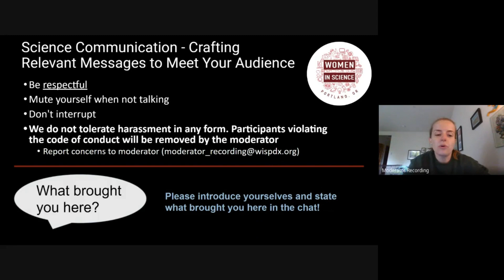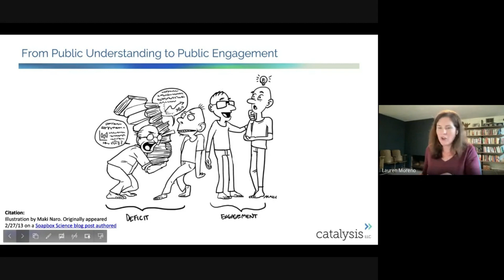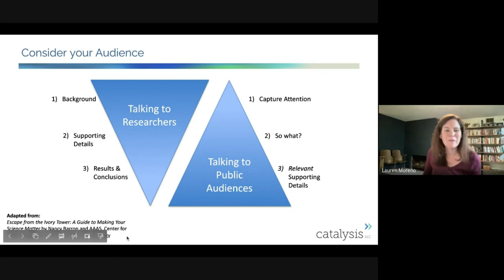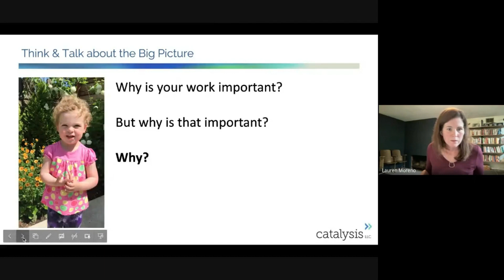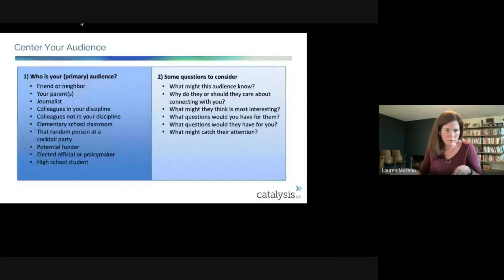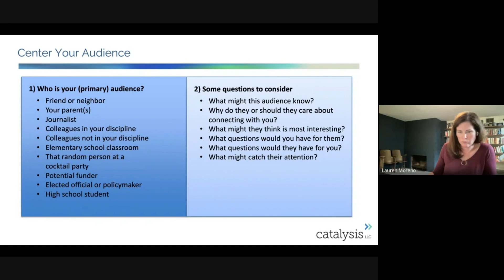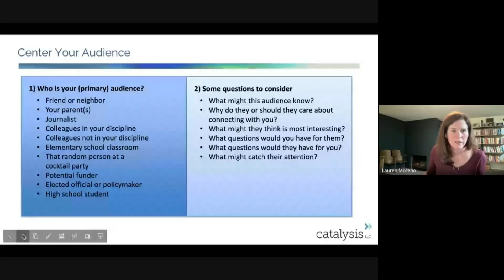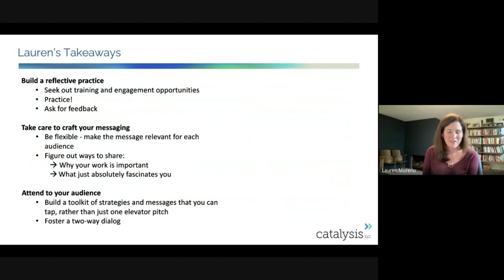Science Communication: Crafting Relevant Messages to Meet Your Audience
In this virtual Lunch & Learn, Lauren Moreno, a science communication expert with over a decade of experience leading innovate science communication programs at the Pacific Science Center and Oregon Museum of Science and Industry, will discuss crafting relevant and meaningful scientific messages that really connect with your audience.